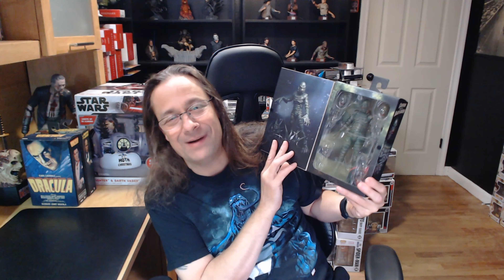The Collectors, Geeks & FreakShow Episode 102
Hello fellow fanatics of all that is nerdy, geeking and all things pop culture this is Episode 102 of The Collectors, Geeks & FreakShow with no other but I, Wooz the Collector Coming from you from The Plant Hoth in August. Listen how I got My Metal at the Lamb of God and Mastodon Ashes of Leviathan Tour with Kerry King and Malevolence. I let you know about the movie Trap from M. Night Shyamalan and starting one of my favorite actors Josh Hartnett. I jabber on about The Bear on Hulu Season 3, my rewatch of the Netflix now on Disney+ Iron Fist season 1 and Star Wars The Acolyte season 1. In this episode haul unveiled are Funko.com SDCC 2024 Funko POP! Exclusives,  a couple Funko POP! Star Wars Target Exclusives and Bestbuy.com had a NECA Universal Monster and other figure sale I pad under $15 with rewards too!